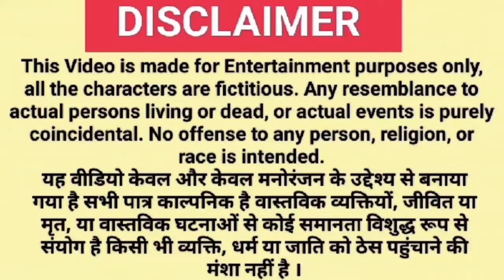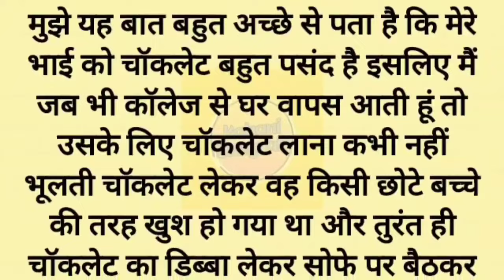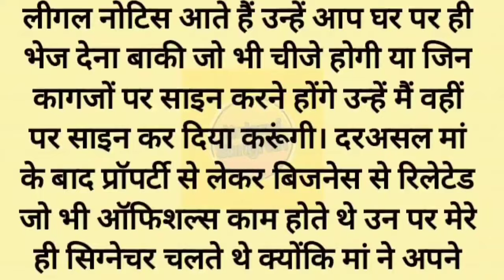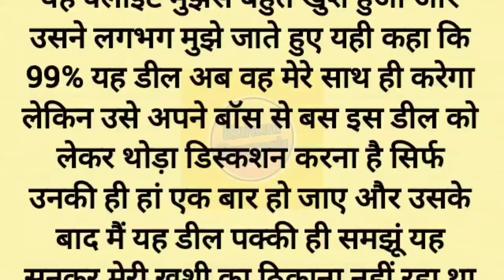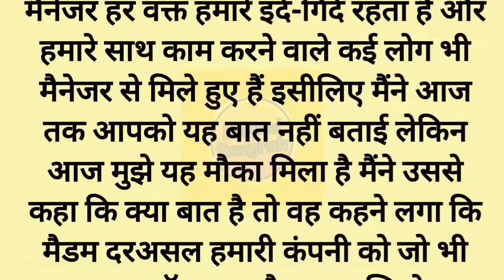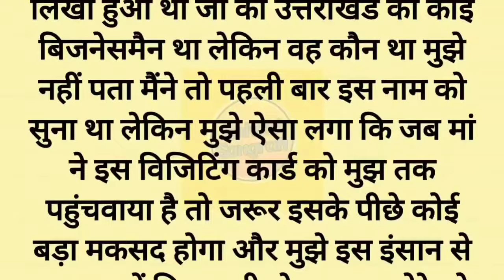Suvichar l Emotional Kahani l New Emotional Story l Motivational Hindi Moral Written Kahani Sangrah